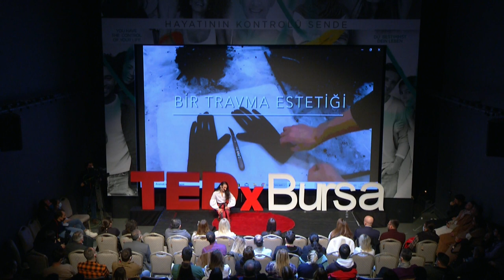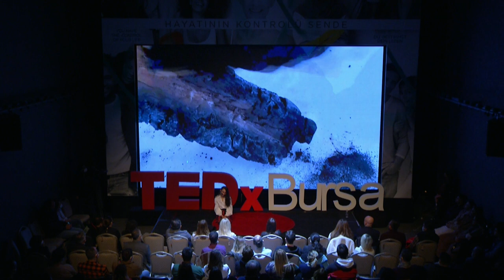Dobarla! Bırakma Gendini | Gokce Erhan | TEDxBursa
After majoring in painting at Mimar Sinan Fina Arts university, Gokce became and artist. She moved to Surmene, and turned her grandmother house into a zero-carbon emission home. Even though this house is burnt down, she continues her ecological endeavours. This talk was given at a TEDx event using the TED conference format but independently organized by a local community.